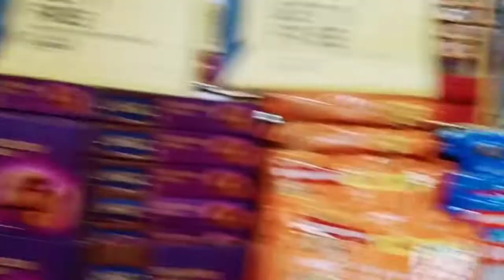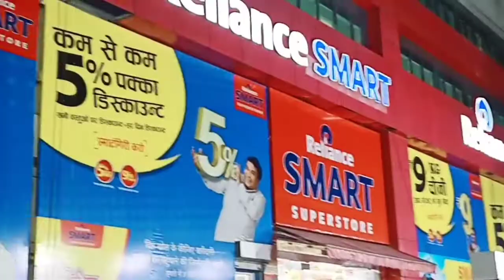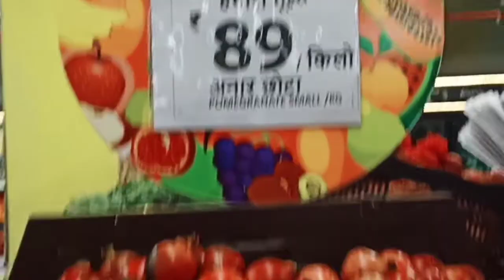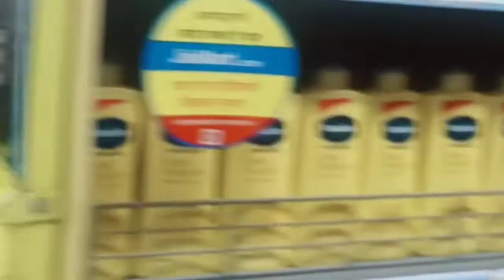Children park | Ranchi | Family trip | Fun / jiya sonali vlog